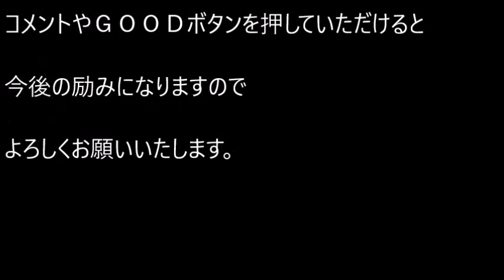お隣の猫に恋しちゃった猫。 毎日お迎えに来る姿がとってもラブラブで…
お隣の猫に恋しちゃった猫。
毎日お迎えに来る姿がとってもラブラブで…

ふわふわの猫『ソフィー』と隣の家の猫『スコッティー』は
大の仲良しです。
ある日、スコッティーが初めてソフィーに会って以来、
スコッティーは毎日ソフィーに会いに来て、
後をついてくるようになったのです。

関連動画

迎えられた家で、ハグのとりこになった猫。愛情いっぱいに成長すると驚くほど美しく大きな姿に・・・

ある日、動物病院に運び込まれた一匹のネコ。その猫を見た時、あまりにも恐ろしすぎて、誰もが驚きの表情を隠せなかった！【驚愕する話】

登山中に迷子の子猫に遭遇！一緒に歩いているうちに 離れなくなってしまい…

女性が猫の鳴き声を真似て声を出すと、隠れた子猫達が次々と出てきた。

【驚愕】「キミ誰！？」目が覚めたら、布団の中に見知らぬ猫が！謎の猫の正体はいかに・・・